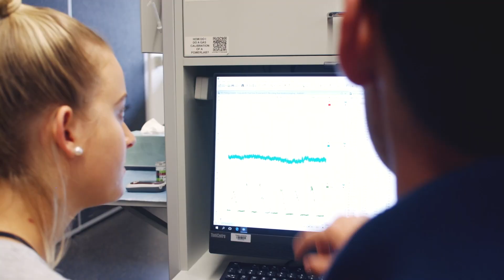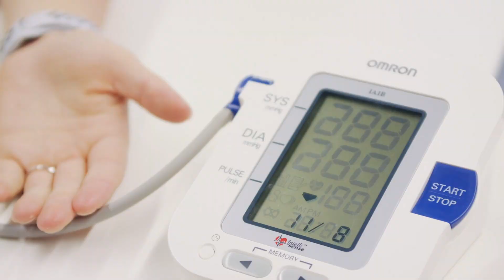Study exercise and sport science with the world’s best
Think our leading undergraduate sport degree is just for athletes? Think again! At Deakin University, you can combine your love for science with sport through areas like biomechanics, physiology, and data analytics with our professionally accredited Bachelor of Exercise and Sport Science.  Join a diverse international community, gain 220 hours of hands-on industry experience, and learn from world-class faculty at the #1 sport science school in the world.* Find out more about sport at Deakin: deakin.edu.au/sport